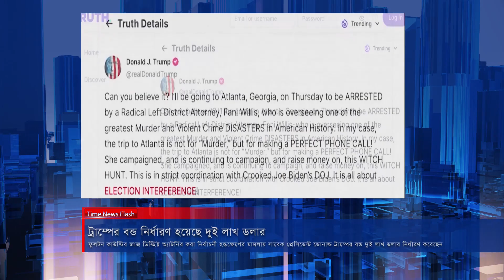Time News Flash 23 August 2023